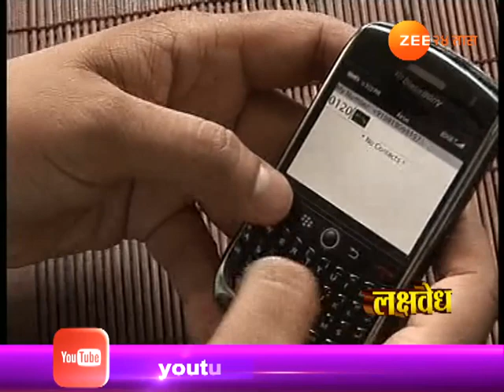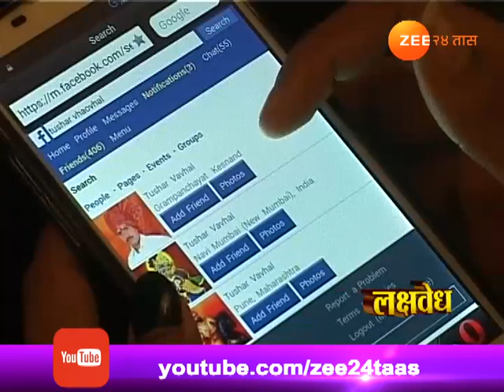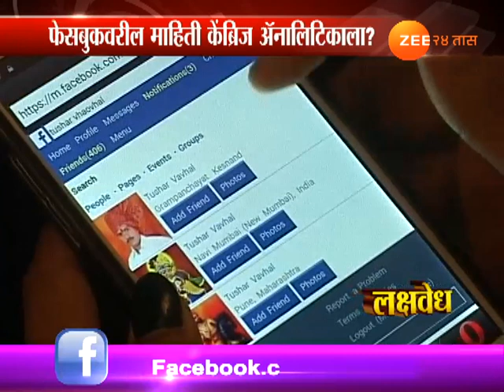लक्षवेधी : फोनलाही कान असतात २२ मार्च २०१८मध्ये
Lakshvedhi | Phonela He Kaan Astat | 21 March 2018